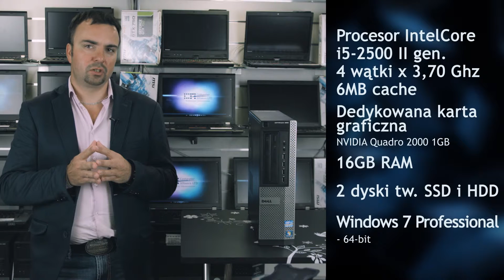DELL Optiplex 990 - używane komputery